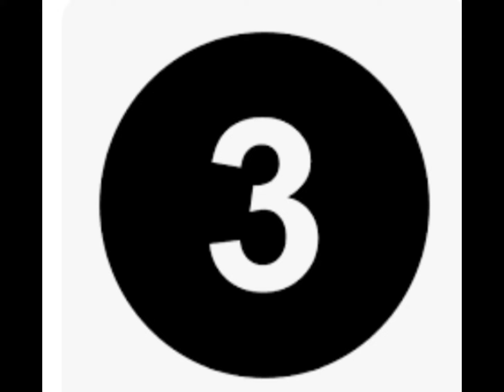Top 5 Amazing Facts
Education Facts  @ Study Facts